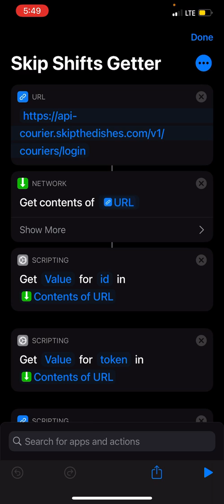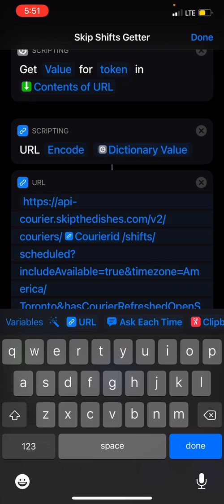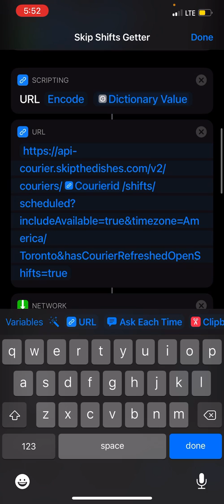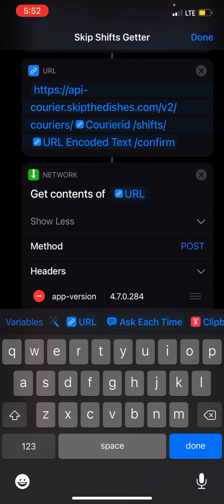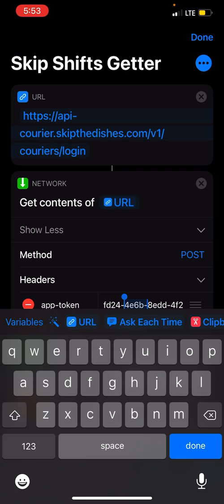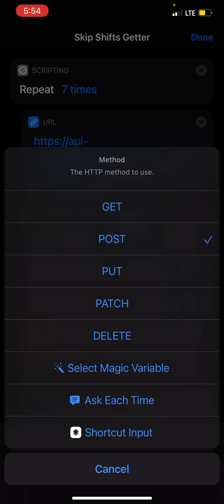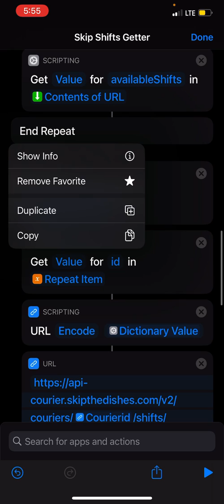just eats rider: How the auto shift grabber for skip works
iphone Siri Shortcuts automation. ONLY FOR iPHONE!!

You need to swap the API DATA to suit just eats

💸💸💸💸Want to send me crypto as a thanks? Here is how💸💸💸:

🤑Send me Cardano(ada): addr1q9z2g0wdnj2qdz34w7zekq20vkqr3gphrncav9xvvume7l0htrxq2hhm83v9d3pnf4u3ffnlfjz08j9scl8f9r0uuqhqdleqkr

💰Ethereum: 0x4A79618E06505517faF9e75CDf9233e298A19D40

💵Bitcoin: 189JGpmZssvJtJuoEmskDcCydhhZtDxJQn

Hey if you are in Toronto (or anywhere in North america for that matter) have you tried InstaWork to find gigs? Here is the sign up!work